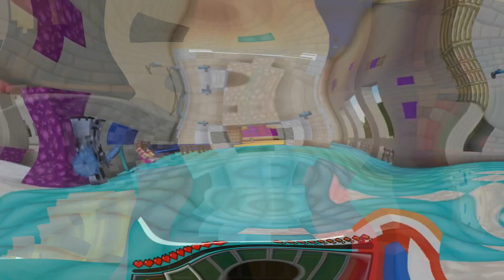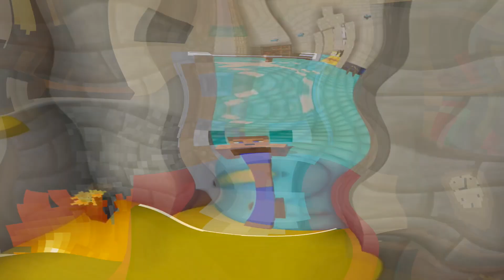Minecraft Little Club Adventures - BABY LEAH LEARNS TO SWIM!!!